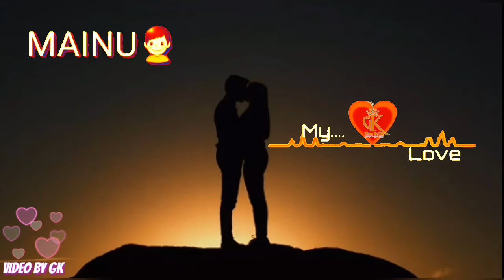Remix new song LYRICAL SONGS VIDEO BY GK. Video By 💞Ganesh Koli💞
Hello Guy's.